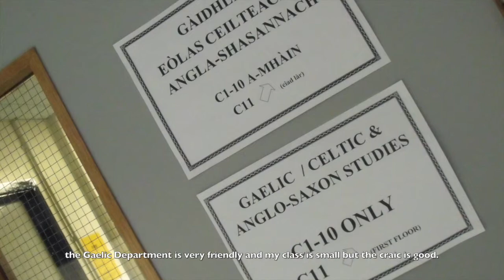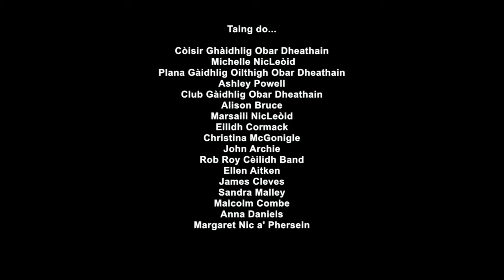FilmG Final Edit recent